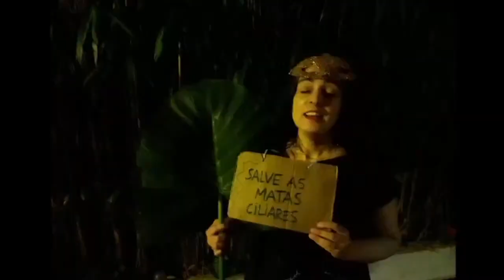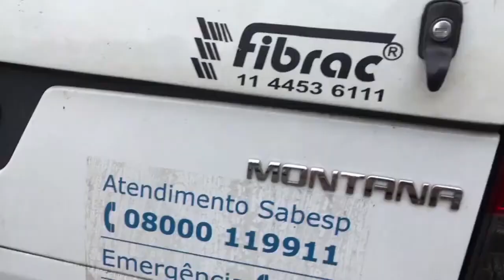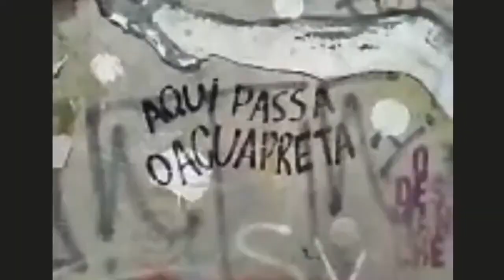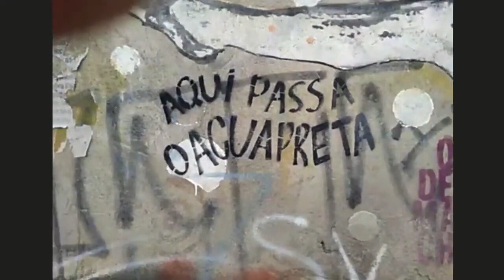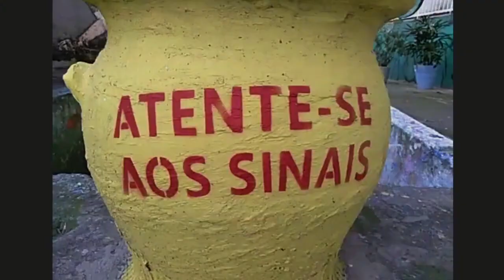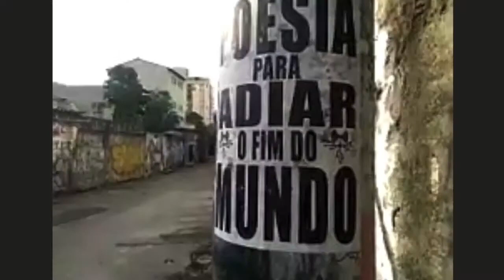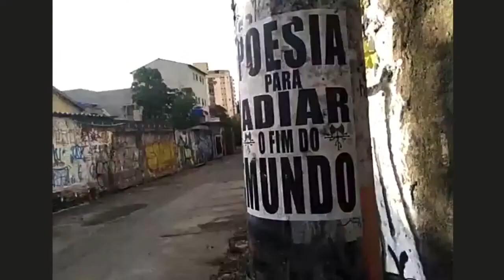Bloco do Água Preta (2021)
videoarte e transmissão ao vivo de Flavio Barollo @casadazica